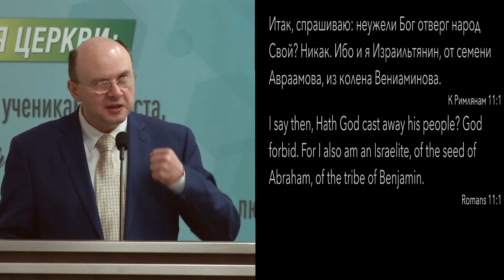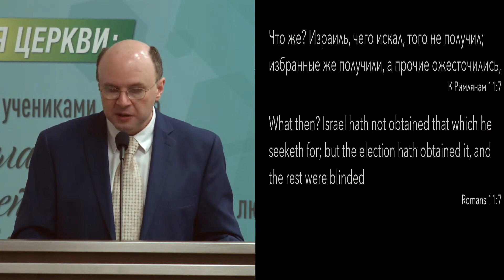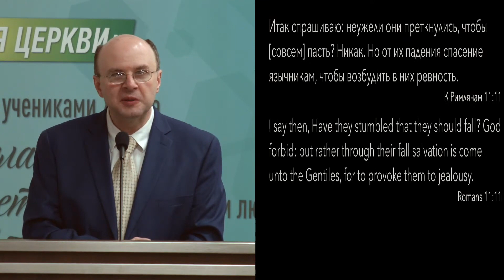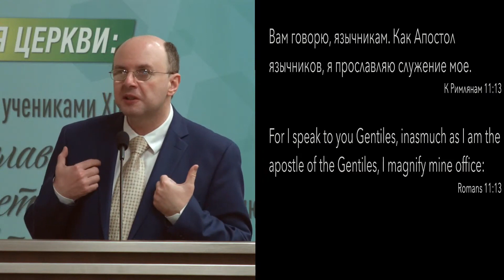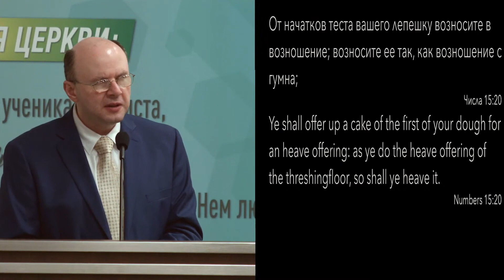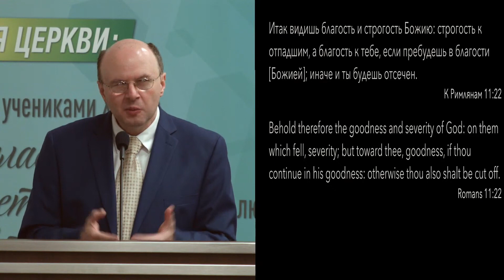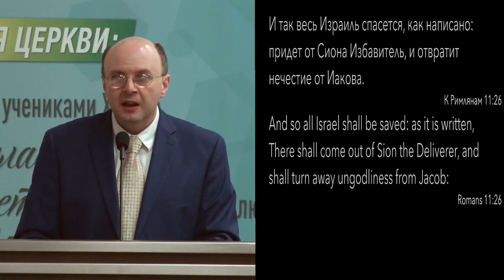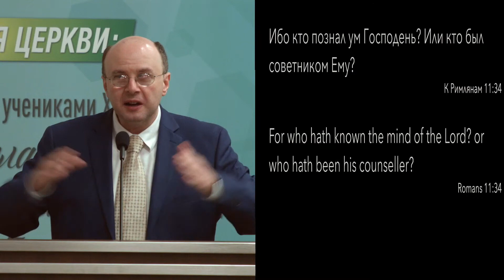Израиль: настоящее и будущее - Вадим А. Гетьман (Римлянам 11:1)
Тема: "Израиль: настоящее и будущее
Главный стих: ¹ Итак, спрашиваю: неужели Бог отверг народ Свой? Никак. Ибо и я Израильтянин, от семени Авраамова, из колена Вениаминова. Римлянам 11:1